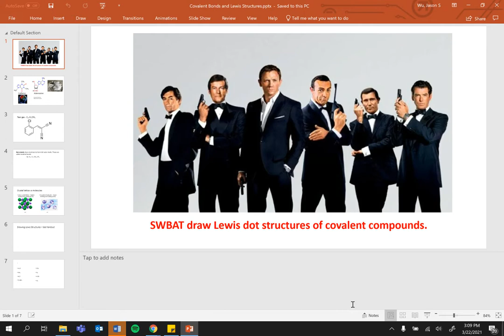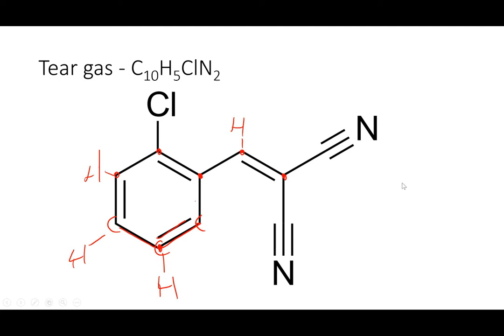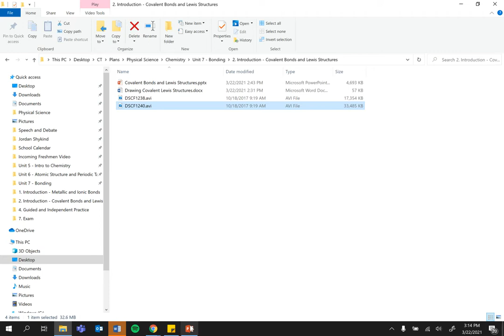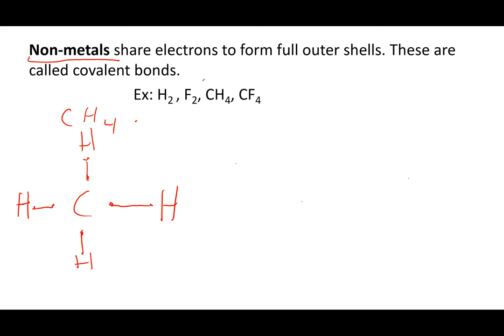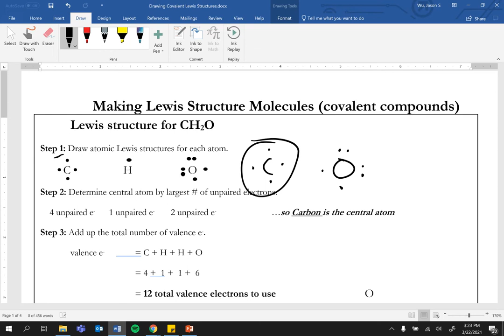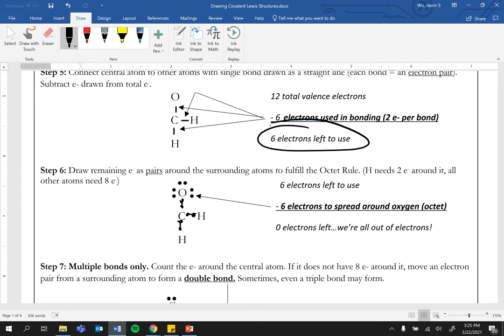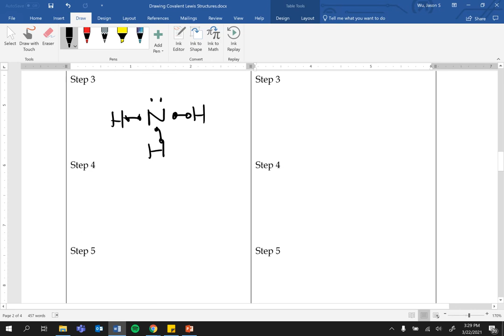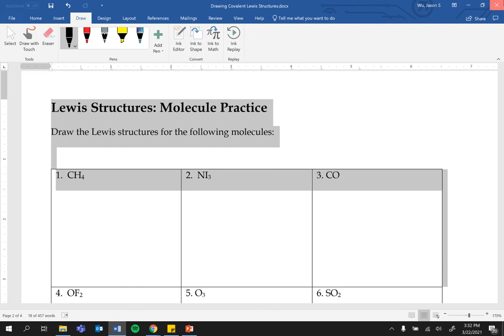Introduction to Covalent Bonds and Lewis Structures